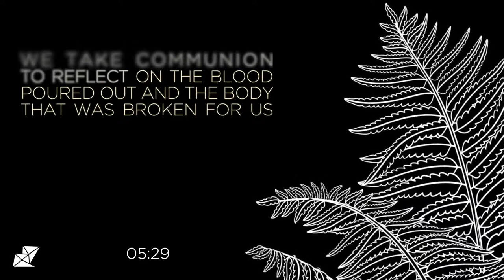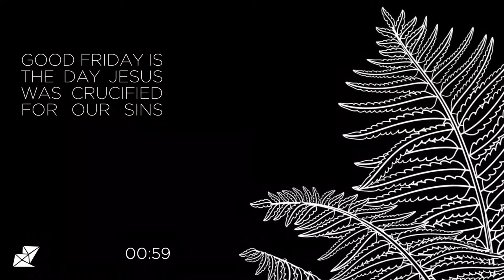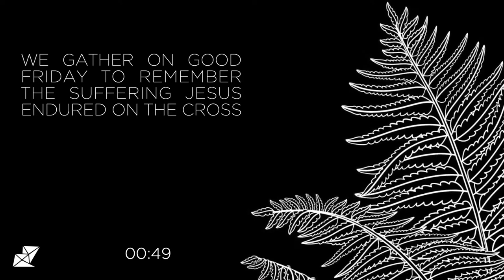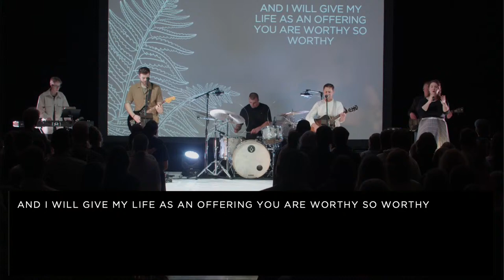Good Friday at Ekklesia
Thank you for joining us for our Good Friday gathering. We gather on Good Friday to remember Jesus's death on the cross for our sins. We will worship, hear a teaching from the bible, and take communion as a church so please get some bread and juice as representations of Jesus's body and blood and we will worship soon.